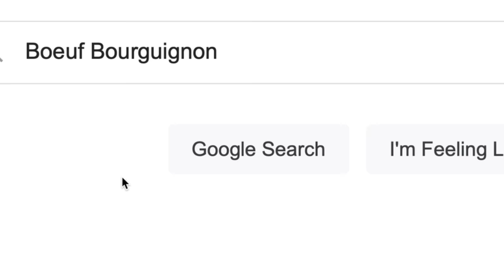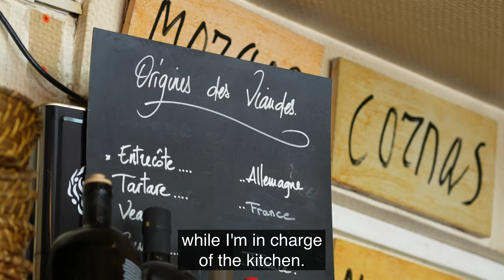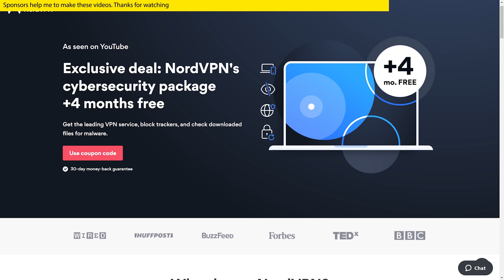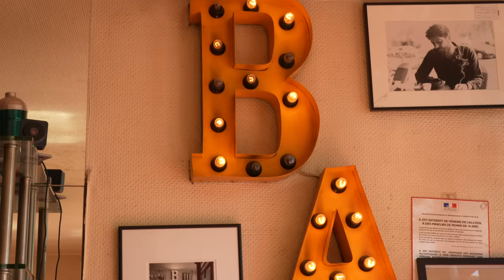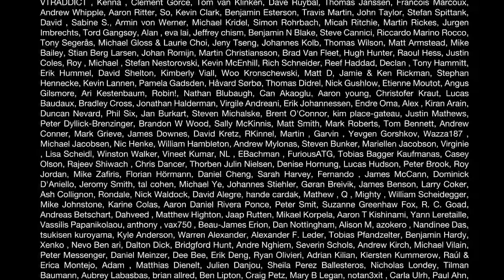The Best BEEF BOURGUIGNON in Paris ?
Beef Bourguignon at a Restaurant Level. - It's risk-free with Nord's 30-day money-back guarantee

Beef bourguignon aka bœuf bourguignon aka beef Burgundy is a Traditional French beef stew braised in red wine and beef stock. The wine used is often wine from burgundy. Beef Burgundy is typically flavoured with carrots, onions, garlic, pearl onions, mushrooms, and bacon. Beef bourguignon in a restaurant can be quite different than the home version. it's usually more visually exciting and the textures often are more contrasted.

Big Thanks to Le Petit Celestin and Chef Jaïs there :
Address: 12 Quai des Célestins, 75004 Paris

I've set up a free and private mailing list for us geeky chefs ! (100% better than YouTube notifications )

Do you know StoryBlocks  ?

Editor and Co-Author : Joshua Mark Sadler
Producer : Eva Zadeh
2nd camera operator : Antony Gomes
2nd Editor: Luca Hohler

Salut,

Alex